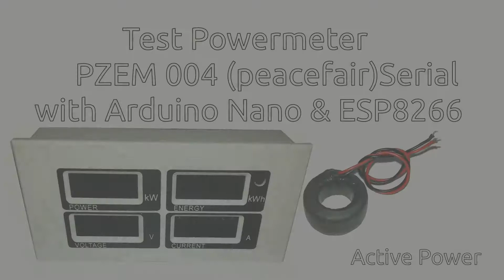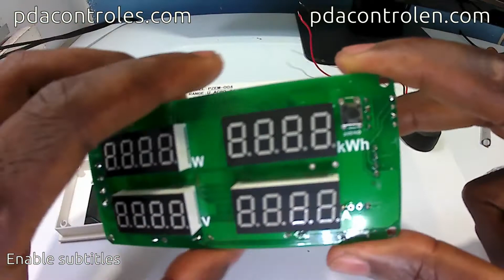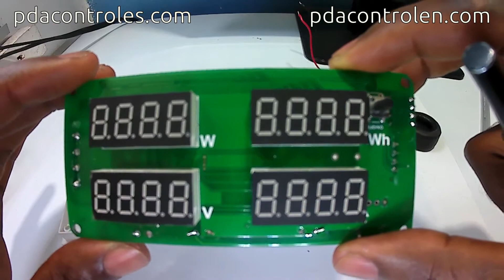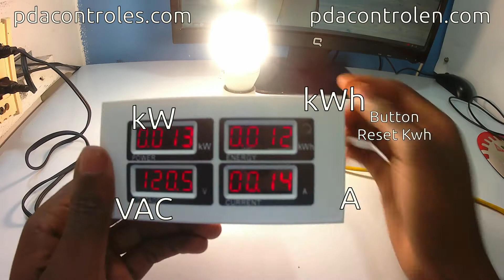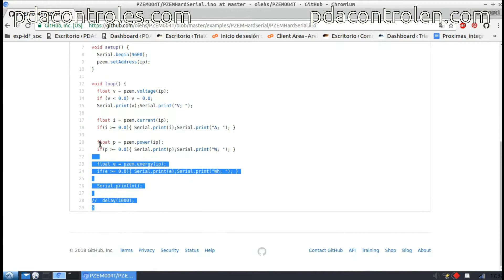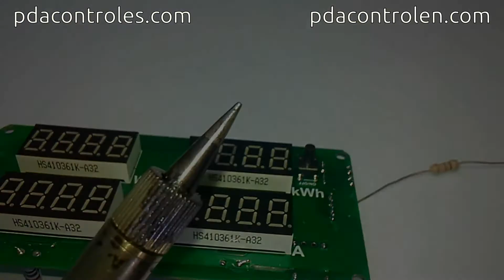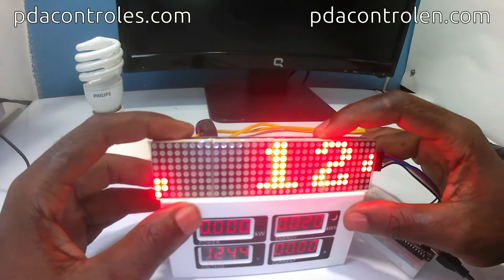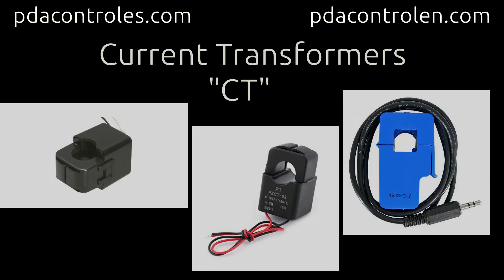Power Meter PZEM 004 Peacefair + Arduino & ESP8266 : PDAControl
PDAControl Present...

- Single phase pulse current meters

Review, Characterization and Testing of electric consumption meter PZEM-004 of Peacefair Serial communication with Arduino Nano & Module ESP8266 + Matrix led x4 MAX7912.

Revisión, Caracterización y Pruebas a medidor de consumo eléctrico PZEM-004 de Peacefair Comunicación serial con Arduino Nano & Modulo ESP8266 + Matrix led x4 MAX7912.